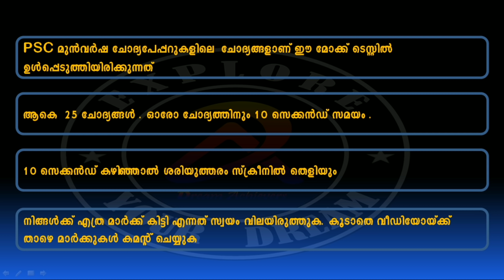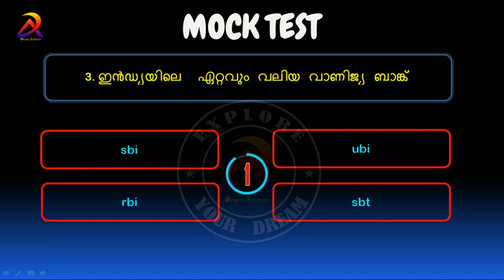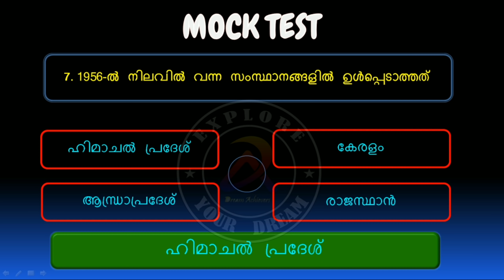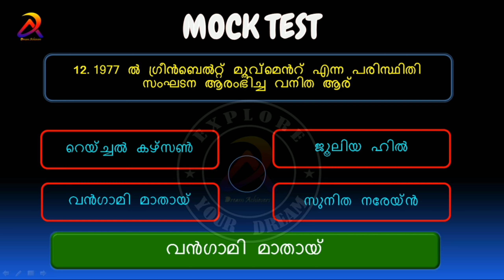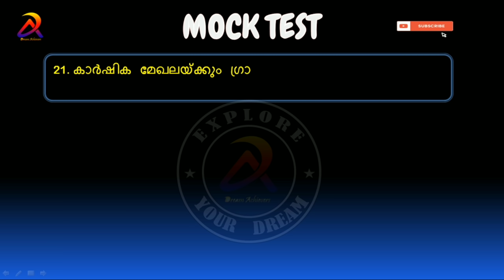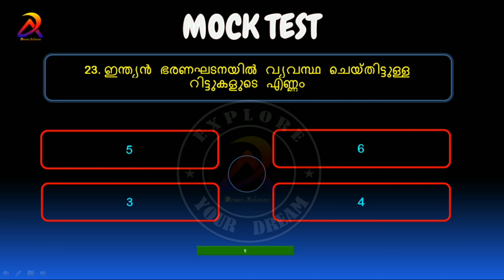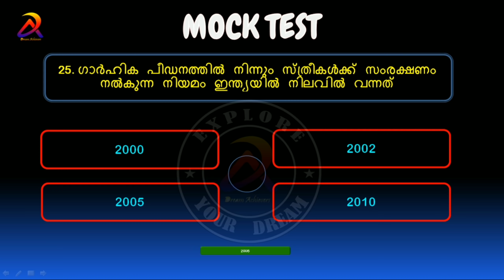PSC പരീക്ഷയിൽ വരാൻ സാധ്യതയുള്ള ചോദ്യങ്ങൾ. mocktest - 11 | Dream Achievers PSC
ഇനിയങ്ങോട്ട് ഇങ്ങനെ പഠിക്കാം
Psc mock test for upcoming  examinations.
LDC /LGS MOCK TEST
നിങ്ങളുടെ പഠനം വിലയിരുത്താം

നിങ്ങളുടെ നിലവാരം വിലയിരുത്തൂ.
Dream Achievers PSC